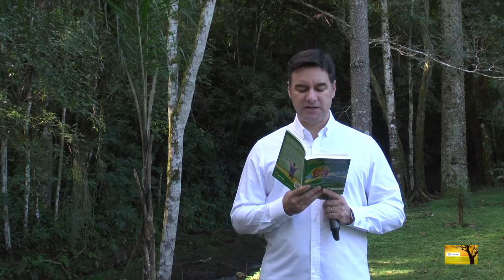Aplique os princípios